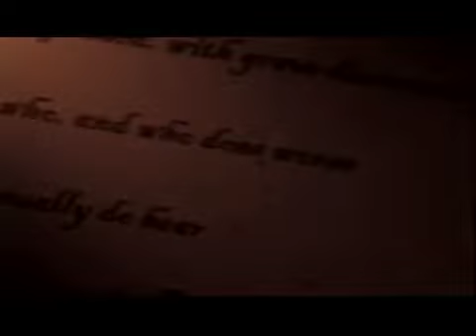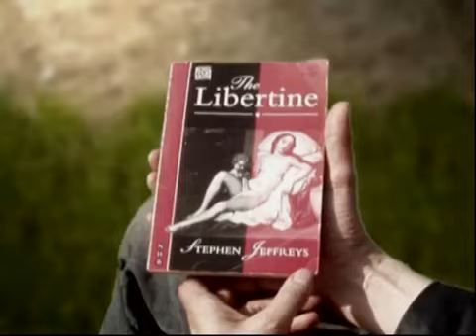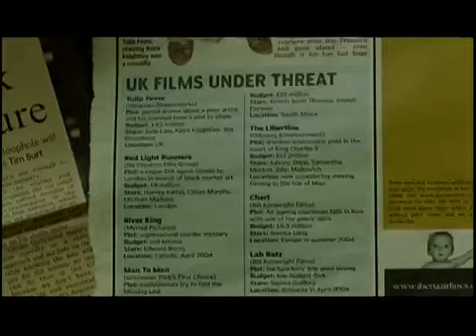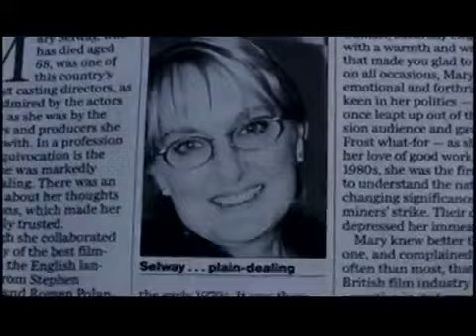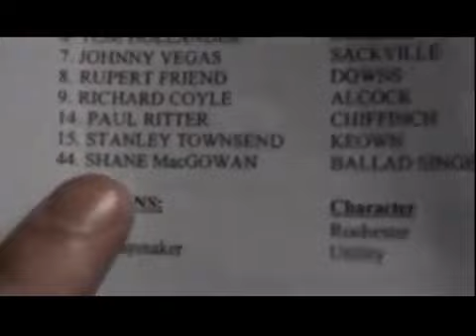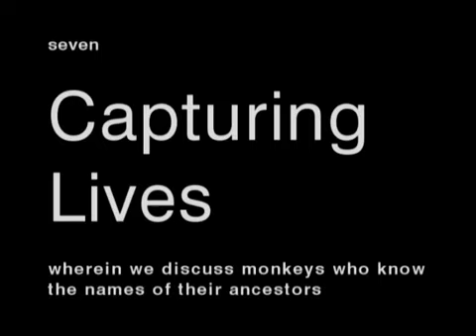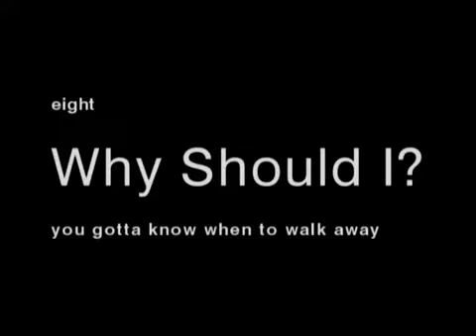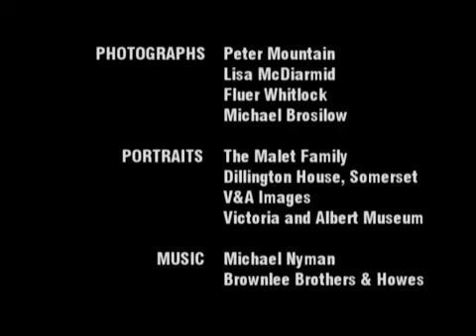Capturing 'The Libertine' 2006 movie about a movie full